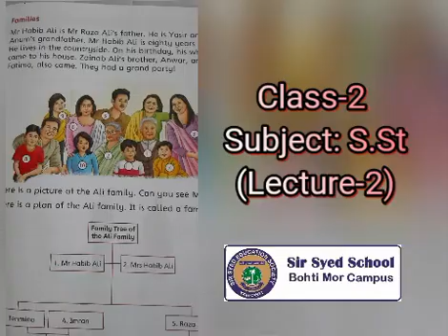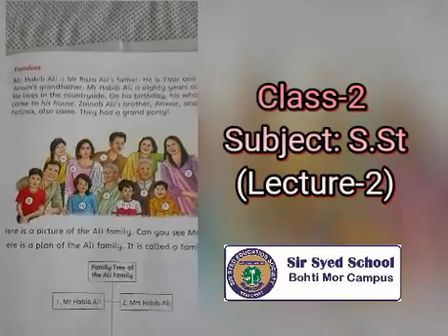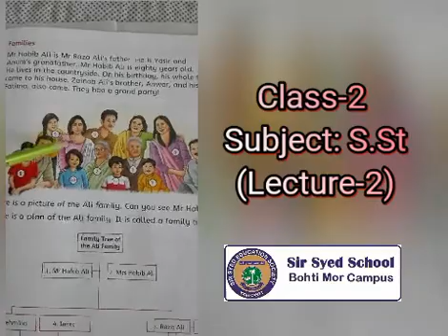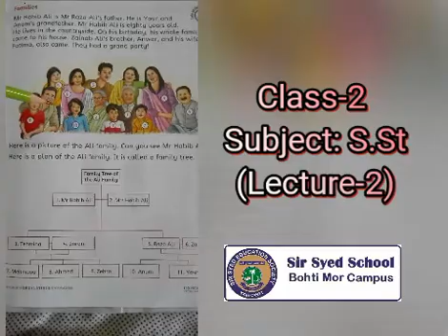CLASS 2 S STUDIES LEC 2